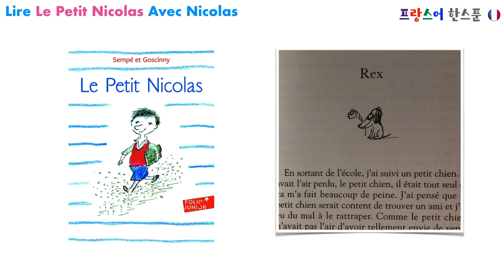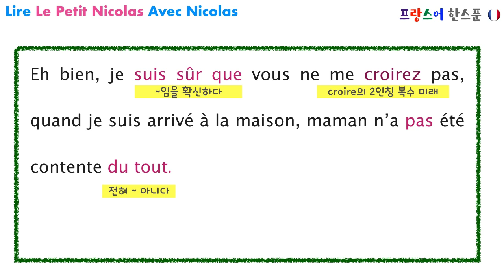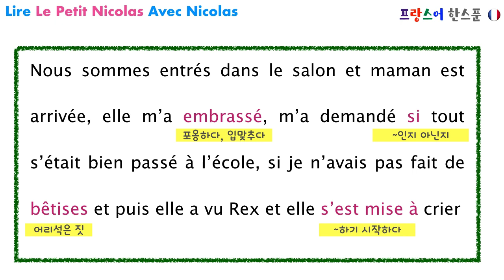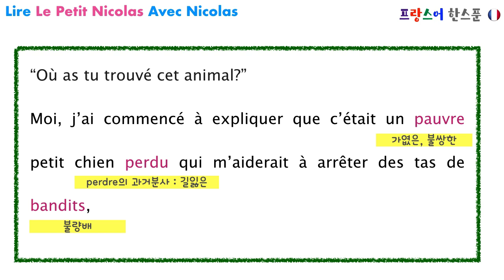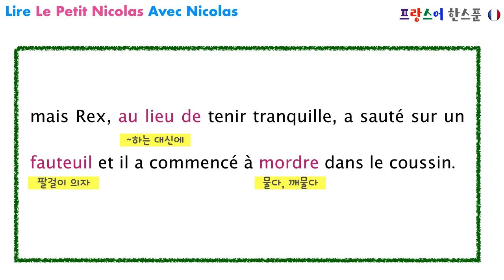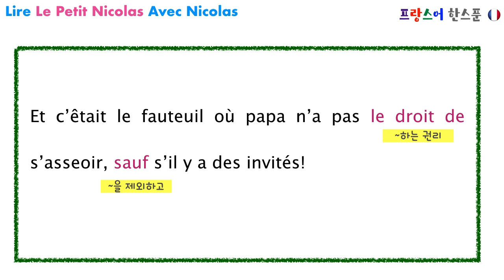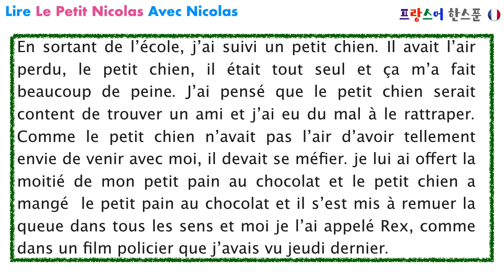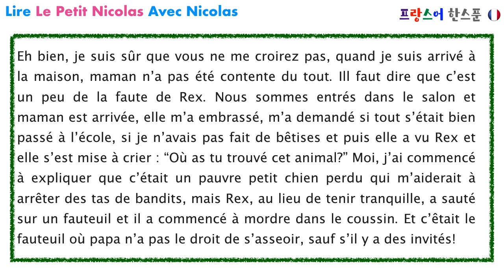프랑스어 동화 | 꼬마니꼴라로 프랑스어 공부하기 3 - 어른들을 위한 동화에요 :)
꼬마니꼴라 지난 강좌는 아래에 있습니다.